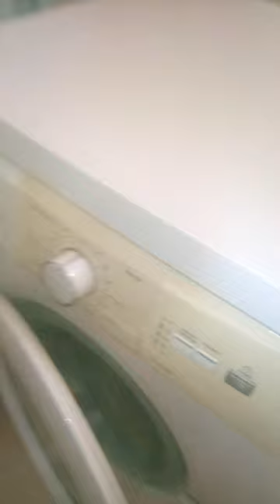Πίτσος vario 6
Ἄριστη κατάστασις, σέ λειτουργία, δίχως πρόβλημα.